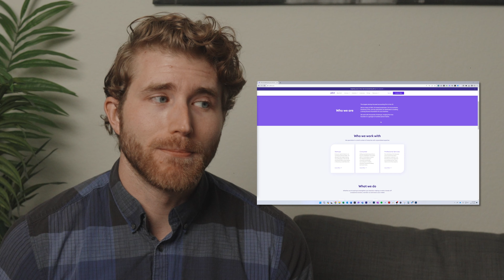Four Things GaryVee Had To Say To The Accounting Industry